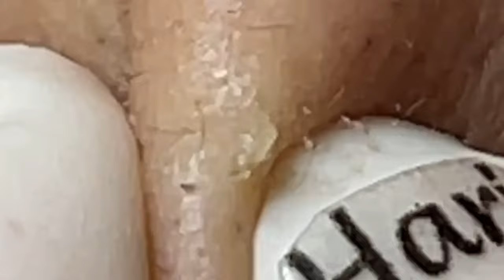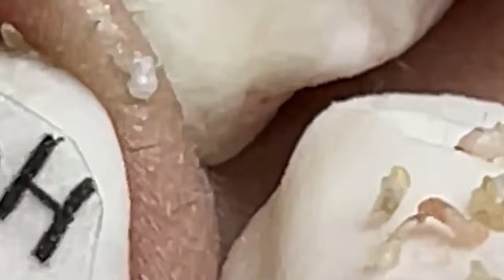𝘚ℎ𝘢𝑟𝘦 𝘵𝑖𝘱𝑠 𝑓𝘰𝑟 𝑐𝘭𝑒𝘢𝑛𝘪𝑛𝘨 𝘢𝑛𝘥 𝘵𝑎𝘬𝑖𝘯𝑔 𝑐𝘢𝑟𝘦 𝘰𝑓 𝑦𝘰𝑢𝘳 𝘧𝑎𝘤𝑒 | 3001